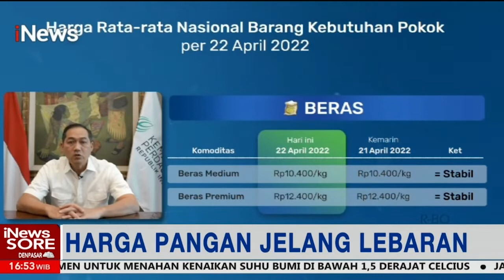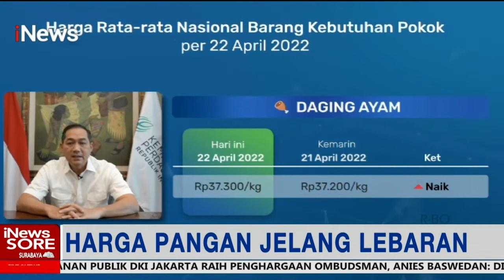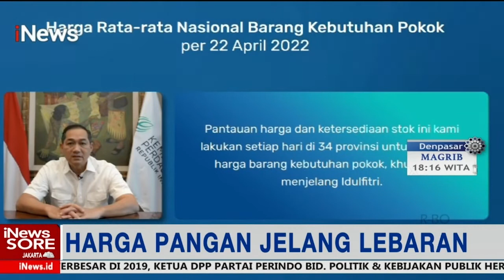Jelang Lebaran, Mendag: Harga dan Stok Pangan Dipastikan Aman iNewsSore 25/04